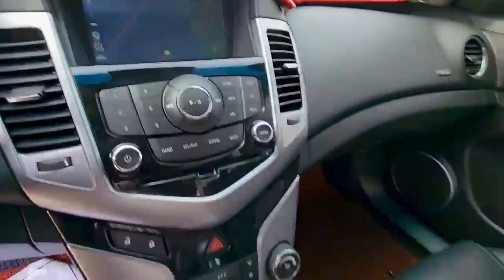CHEVROLET CRUZE LTZ KLAJA69YDCK729312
CHEVROLET CRUZE LTZ
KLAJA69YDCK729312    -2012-